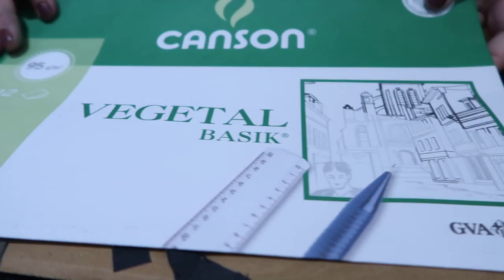DIY FÁCILES DECORACIONES DE NAVIDAD con Materialescolar.es ❅ Christmas Hug #6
·Editado con Final Cut Pro X
·Grabado con: